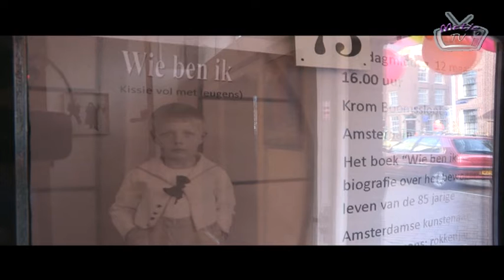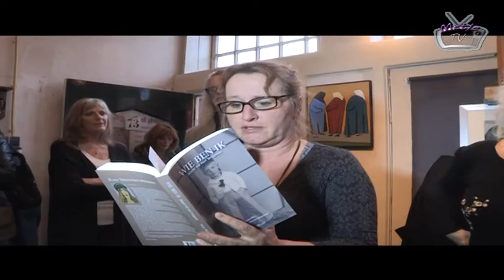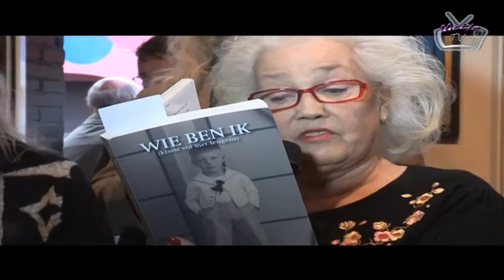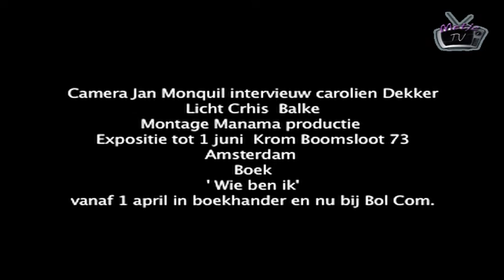Boek presentatie biografie Theo Herman door Metje Blaak en expositie Theo Hermans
Metje TV Salto 1